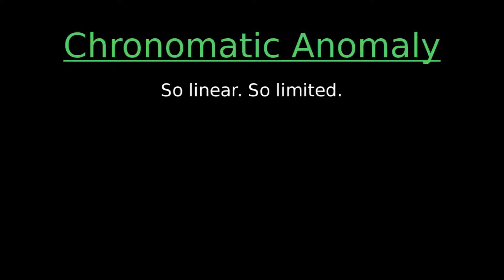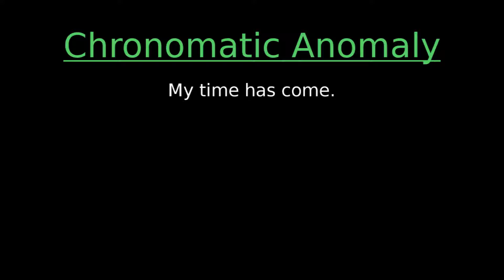🔊 WoW in Portuguese [BR] - Chronomatic Anomaly / Anomalia Cronomática Audio (O Baluarte da Noite)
All audio files for Chronomatic Anomaly (in Portuguese [BR]) in the Nighthold / O Baluarte da Noite raid found in World of Warcraft: Legion